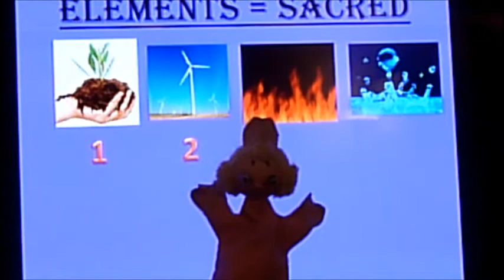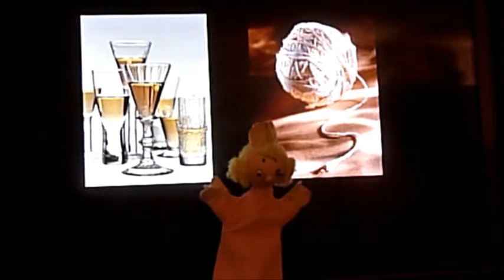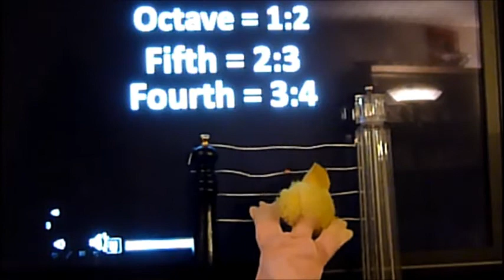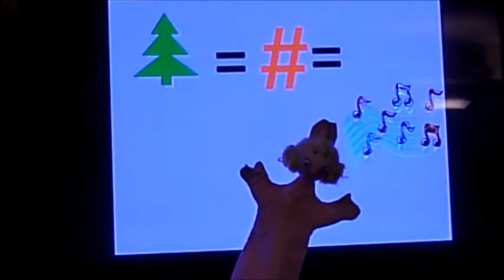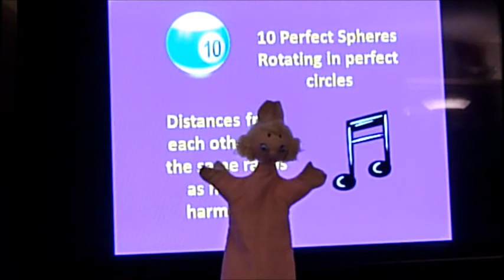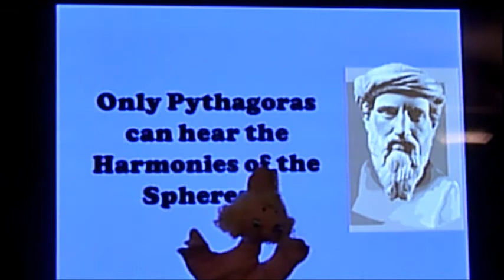Harmony of the Spheres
An easy to understand description of Pythagoras' theory of the Harmony of the Spheres.